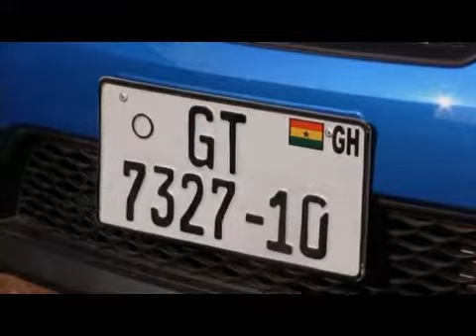Fahrschule in Ashaiman/Ghana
Br. Günter Mayer erklärt die Idee für eine eigene Don Bosco Fahrschule